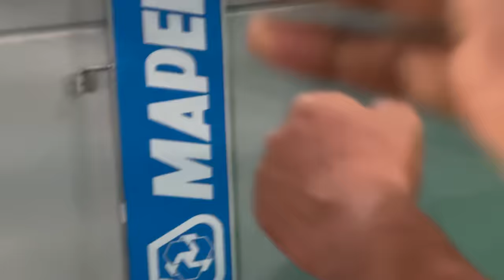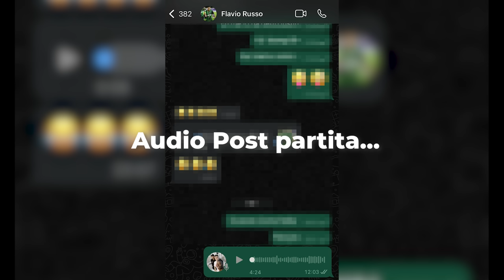L’ESORDIO FOLLE IN SERIE B DI FLAVIO RUSSO! *Giovani Promesse (Live Reaction dal Mapei 🏟️🤯)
Caro Flavio, non so neanche da dove partire, oramai è da due anni che ci conosciamo…
Ti venivo a vedere quando come giovane promessa militavi in primavera e tra un goal e l’altro iniziavi a scrivere la tua storia….
Ti sono sempre stato vicino, e dopo vari momenti no, dove io ci sono sempre stato a confortarti e a ricordarti che un giorno avresti raggiunto i tuoi obbiettivi, siamo finalmente giunti a questo giorno, il giorno del tuo esordio in serie B con la maglia del Sassuolo, un esordio condito con un goal clamoroso che ha portato alla vittoria la tua squadra…
Che dire, sono davvero fiero di te, testa giusta e continua così, che hai ancora molto da scrivere della tua storia…❤️